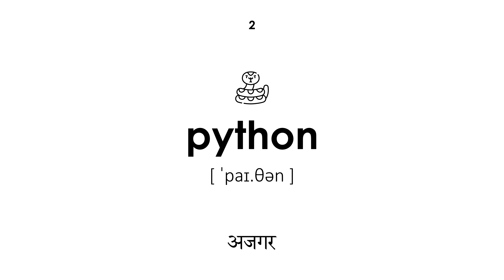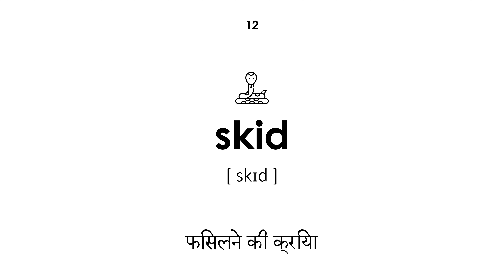सरीसृप अंग्रेजी में (पुरुष आवाज)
सरीसृप अंग्रेजी में। सभी शब्दों में हिंदी से अंग्रेजी में ट्रांसक्रिप्शन और अनुवाद है। यह पाठ बच्चों और वयस्कों के लिए उपयोगी होगा। शिक्षक पुरुष स्वर में शब्दों को कहता है।

मार्गदर्शन:

00:00 — पाठ प्रारंभ
00:22 — साँप
00:29 — अजगर
00:36 — छिपकली
00:42 — वारन
00:50 — गिरगिट
00:58 — कछुए
01:05 — छिपकली
01:12 — गोधा
01:17 — घास में रहने वाला सांप
01:26 — चिकना न्यूट
01:32 — बोआ
01:39 — फिसलने की क्रिया
01:46 — सैलामैंडर
01:52 — मगरमच्छ
01:58 — मगर
02:05 — कैमन
02:12 — यूबलफ़ार
02:18 — स्पाइकटेल
02:25 — आगम
02:30 — स्किंक
02:40 — पाठ का अंत